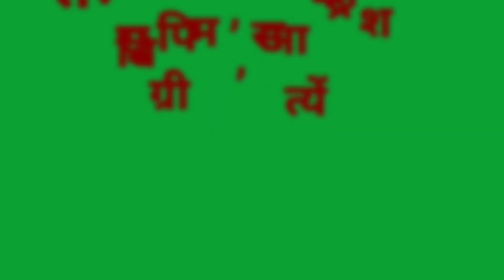भभूत खाओ माल पटाओ | Bhabhut Khao Mal patao | Bundeli comedy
यह फिल्म पूरी तरह से दर्शकों के मनोरंजन के लिए ही बनायी गयी है और यह काल्पनिक कार्य है। नाम, चरित्र, व्यवसाय, स्थान, वृतांत और घटनाएं या तो लेखक की कल्पना है या काल्पनिक तटीके से उपयोग की गई है। वासाविक व्यक्तियों, जीवित पा मृत या वास्तविक घटनाओं से कोई समानता विशुद्ध रूप से एक संयोग है। फिल्म के किसी भी संवाद पात्रों का उद्देश्य किसी व्यक्ति, जाति, समुदाय, नस्त या धर्म की भावनाओं को ठेस पहुंचाना या किसी संस्था, राजनीतिक दल या व्यक्ति जीवित या मूत का अपमान करना नहीं है। फिल्म के फिल्मांकन के दौरान किसी भी जानवर को नुकसान नहीं पहुंचाया गया। अमेजन इस कार्यक्रम में दिखाई गई किसी भी सामवी या विचारों को समर्थन नहीं करता है। इस श्रृंखला की विषय प्रकृति संवेदनशील हो सकती है। धन्यवाद

दर्शकों का विवेक अपेक्षित है।

Scripting: Bundeli Boys Team

Riyansh Editing
Vipin Raj camera man
Aakash Actor
Sugrim Director
Sayata Actor
And Team

bundelkhandi comedy
Bundeli boys
bundeli comedy
baap beta
baap beta ki comedy
Sayata ki comedy
comedy video
funny video
Sugrim ki comedy
Suzuki comedy
gaon ki comedy
ganv ki comedy
baap ki comedy
mauranipur ki comedy
Jhansi ki comedy
lunga Moda
lunga Moda ki comedy
gujarra ki comedy